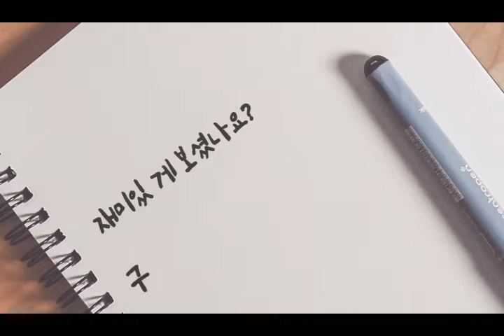프레리독 과일젤리먹기